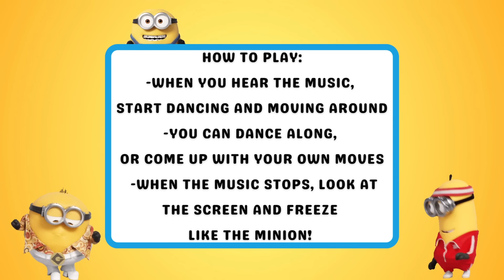Minions Yoga Freeze Dance | The Rise Of Gru | Just Dance | GoNoodle Brain Break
What's better than freeze dance? Minions Yoga Freeze Dance! Have fun and just dance along with the minions.  Inspired by the new minions movie: The Rise of Gru! When the music starts, players will dance along or come up with their own moves.  When the music stops, players will freeze like the minion on the screen.  This GoNoodle brain break is a perfect kids workout and a fun game to play at home.  Be sure to check out the entire just dance and yoga freeze dance series.  If you're looking for more minions games, then be sure to play @CoachCoreyMartin and his minions freeze dance, @BeWellPlayed and his minions floor is lava, and @TeacherMisterAlonso and his minions rush.  Also, don't miss out on the latest from @MatthewWoodPE and his paw patrol freeze dance! 🔥

💪 Don't miss out on my previous brain breaks, classroom games and fun family workout games:

⭐️ 0:30 Round 1
⭐️ 1:08 Round 2
⭐️  1:54 Round 3
⭐️ 2:34 Mini Game

Are you ready for the minions freeze dance?! The minions have taken over and it's an all out dance party.  Just dance to the music and when it stops, be sure to look at the screen and freeze like the minions.  This can be used as a fun fitness workout or as a fun game for kids to get active.  Use it as a classroom game, a brain break activity, or as a game at home.  Enjoy dancing and laughing with the minions, inspired by the new hit movie - The Rise of Gru.

Also be sure to check out the "Would You Rather? Workout" series and the "Just Dance" series as well.  New games get released almost every Monday!  😄

Looking for more written physical education games and activities? My goal for this channel is to provide new games and ideas for elementary PE.  PE With Mr G focuses on providing  fun PE games and physed game ideas such as warm ups, instant activities, cooperative games, throwing games, rolling games, kicking games, football games, basketball, hockey, baseball, tag, soccer, jump roping, big team games, classroom management, PE at home, and cooperation and teamwork games/ideas.